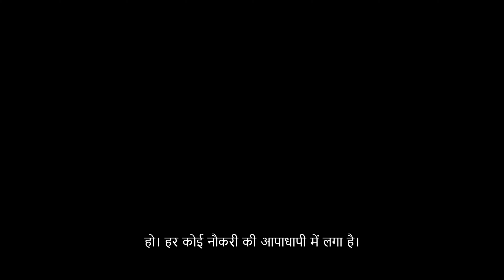दोस्तों के साथ ट्रैकिंग पर जाने के लिए ये जगहें हैं बेस्ट | Best Trekking Places | Trekking Shoes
Reported By :
Cameraman :
Edited By :